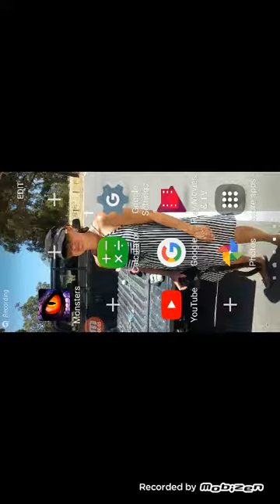Nathan Owens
Monters